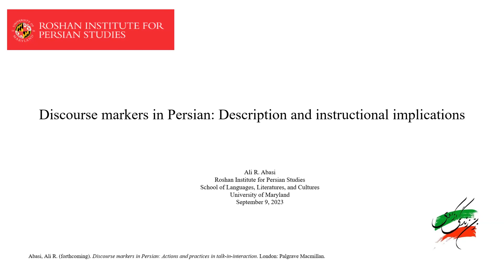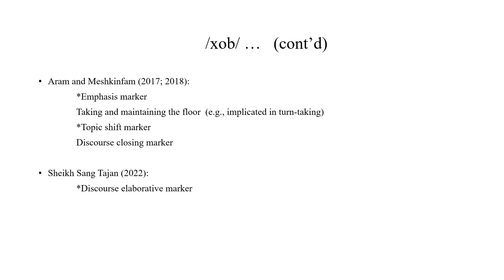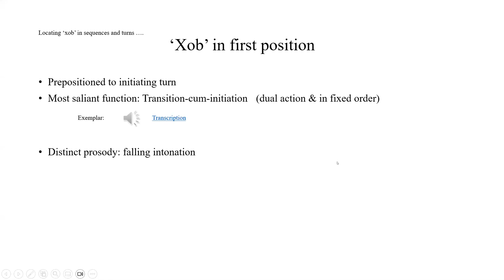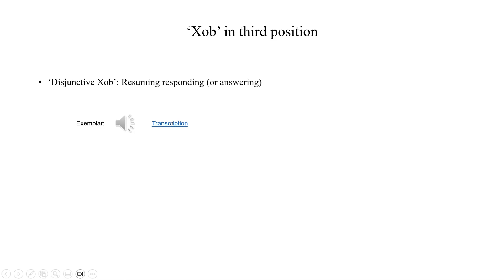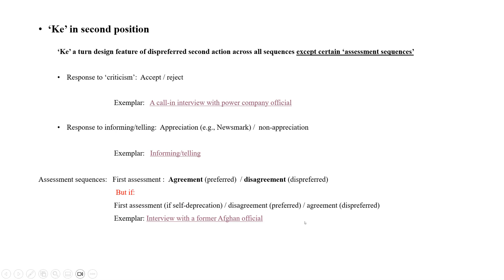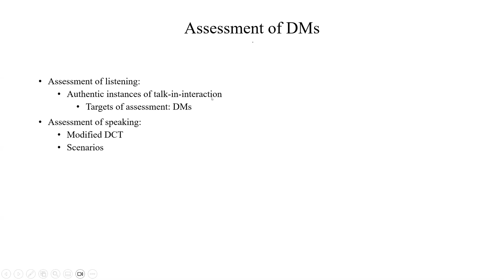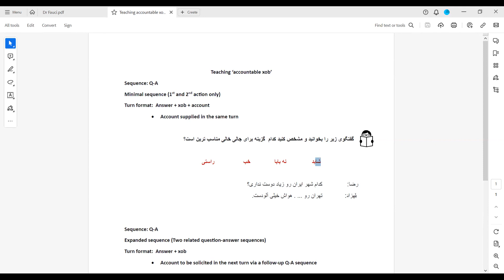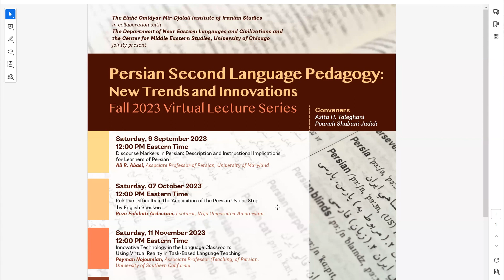Discourse Markers in Persian: Description and Instructional Implications by Dr. Ali R. Abasi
Lecture Series: Literature in Persian Language Pedagogy
Organizers: The Elahé Omidyar Mir-Djalali Institute of Iranian Studies in collaboration and the Department of Near Eastern Languages and Civilizations and the Center for Middle Eastern Studies, University of Chicago

About the Talk:
An examination of naturally occurring instances of talk-in-interaction across various speech exchange systems readily reveals the ubiquity of discourse markers in contemporary Persian. Given their prevalence, one aspect of communicative competence in Persian as an additional language, or in any language for that matter, involves control over their use. Teaching these consequential markers, however, is a challenge for two main reasons. One is that their instruction needs to draw on their empirically grounded functional descriptions - which are largely scares. A second reason has to do with the indexical character of the markers that renders them sequentially contingent, hence surprisingly complex, and rather unwieldy to master. Their status as interactional devices, therefore, entails the relevance of the ongoing debate around teaching interactional/pragmatic competence in instructional contexts. In this light, this paper examines some highly recurrent markers in contemporary Persian and then considers some options for their teaching in classroom contexts.

About the Presenter:
Ali R. Abasi is an Associate Professor of Persian at the School of Languages, Literatures, and Cultures, University of Maryland. Trained as an applied linguist, his primary research interests include second language writing, discourse analysis, and teaching Persian to speakers of other languages. Some of his publications have appeared in such journals as Journal of Second Language Writing, English for Specific Purposes, Journal of Language and Politics, and International Journal of Applied Linguistics.